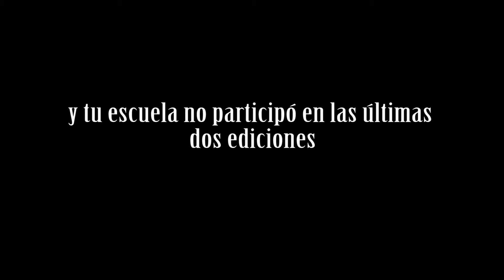Ver Para Saber 2018 - Convocatoria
Convocatoria abierta para participar del programa educativo Ver Para Saber, co-producido junto al Museo de la Memoria. Se convoca a 4 escuelas para trabajar desde abril a noviembre en la producción de un cortometraje. El trabajo se desarrollará en 5 jornadas de capacitación + 2 días de rodaje + proyección de los cortometrajes.